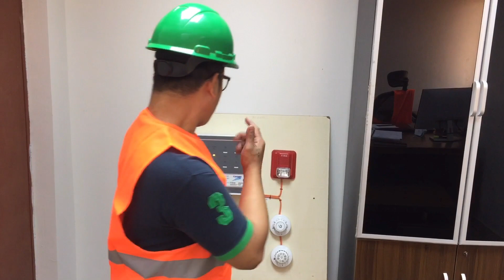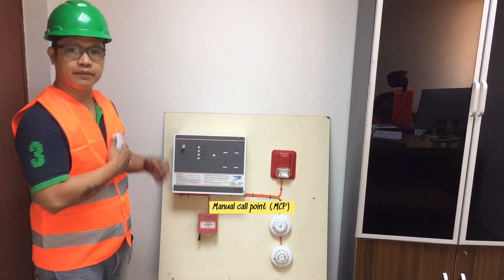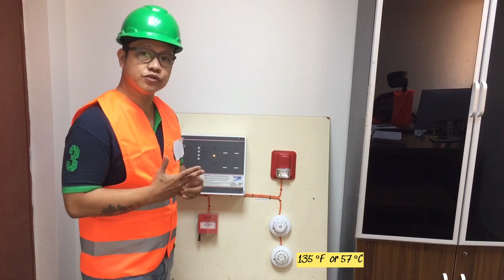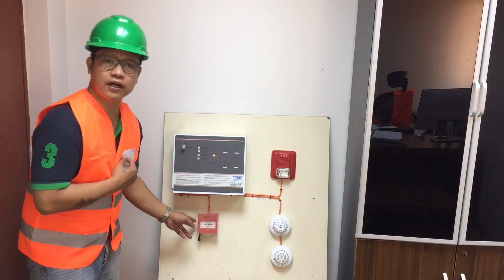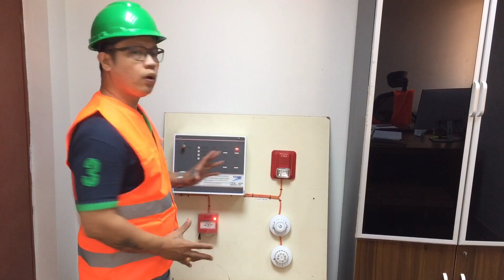Function of Fire Alarm System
In this video I explained the function of fire alarm system conventional type.